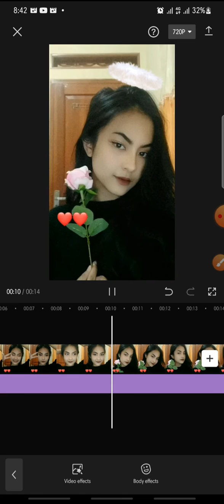Angel's Effect On CapCut Apps